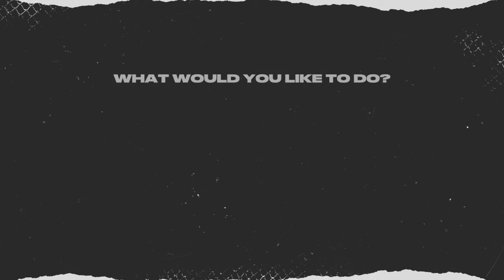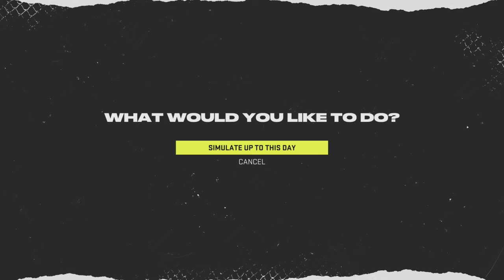Nashville Predators Franchise Mode NHL22 [Ep9] Playoffs!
In this one we march into the playoffs with your predators vs the Avalanche in the opening round!